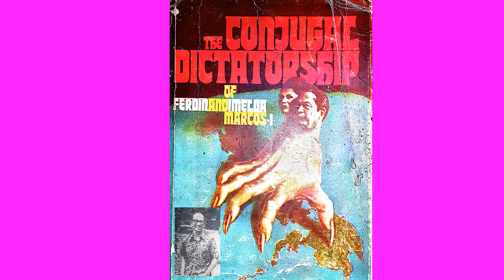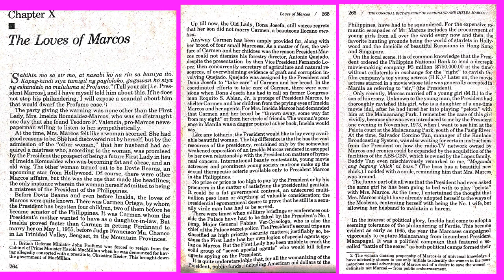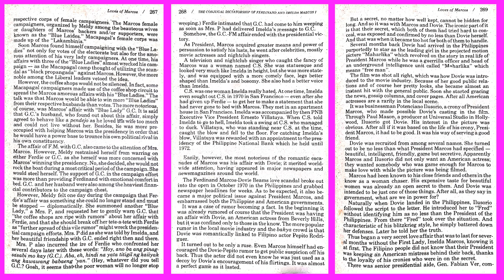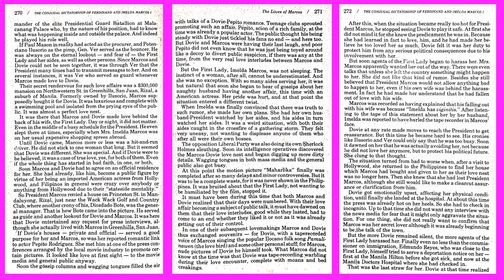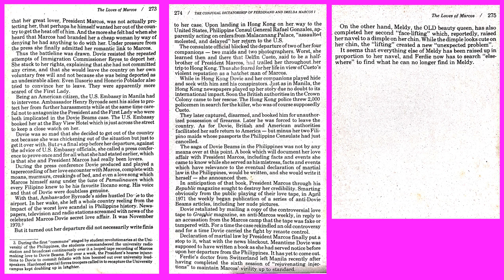The Love of Marcos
Taken From the book :
The Conjugal Dictatorship of FerdinandandEmildaMarcos1
Author: Primitivo (Tibo)  Mijares
FIRST PRINTING - April 27, 1976
Library of Congress catalog No. 12246
SECOND PRINTING - April 18, 1986